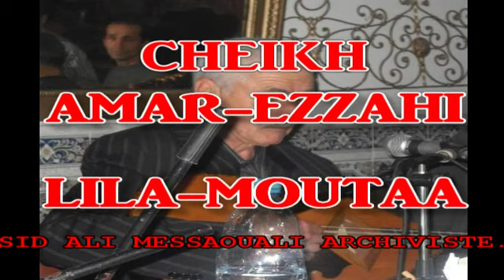CHEIKH AMAR EZZAHI LE VRAIE KHALWI BONNE ECOUTE.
SID-ALI-MESSAOUALI ROI DES VIDEOS ET AUDIOS CHAABI.